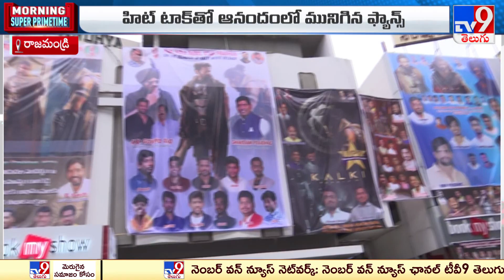Kalki 2898 AD : రాజమండ్రిలో కల్కి మేనియా - TV9